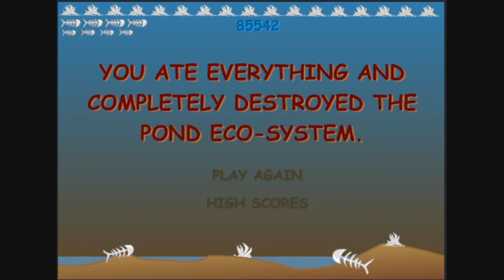!Fishy! Playthrough 2/2